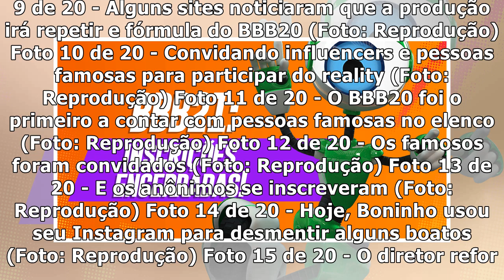Boninho alerta sobre o BBB21: "Não temos olheiros, não chamamos influencers, nem celebridade"...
Boninho alerta sobre o BBB21: "Não temos olheiros, não chamamos influencers, nem celebridade" - Jetss